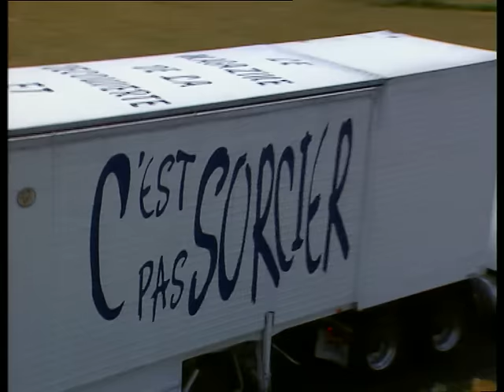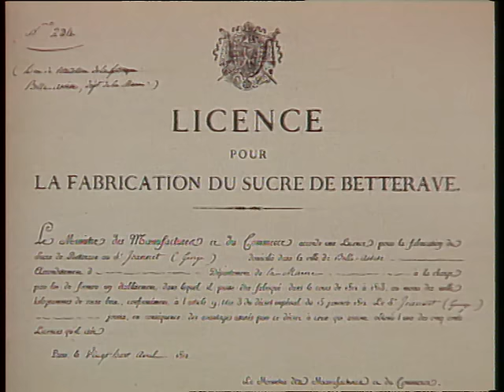Le sucre - C'est pas sorcier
Sans marrons glacés, chocolats et autres sucreries, Noël ne serait pas Noël ! Que les gourmands se réjouissent, l'équipe de C'est pas sorcier précède le Père Noël et remonte la filière du sucre. Dans une Sucrerie-Distillerie du Loiret, puis chez un Artisan confiseur qui  fabrique pâtes de fruits et bonbons, Fred et Jamy nous racontent l'histoire riche et passionnante du sucre. Ils en profitent pour s'empiffrer, en oubliant que le sucre peut leur causer des caries, ou même les faire grossir !